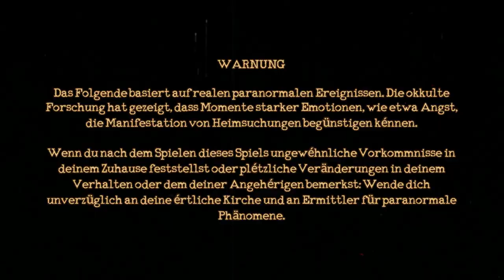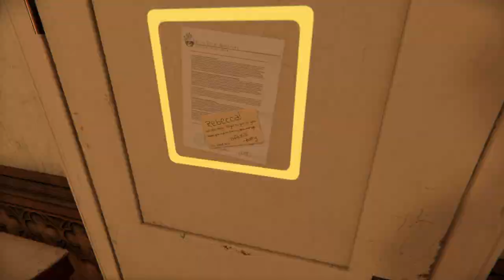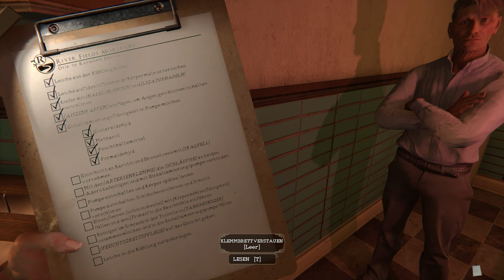The Mortuary Assistant | Ich Sollte Dieses Spiel Nicht Spielen | *Let's Play* Deutsch Ep 1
The Mortuary Assistant ist ein Horrorspiel, wie man es sich wünscht: Gänsehaut, Grusel und Jump scares. In diesem Let's Play bereiten wir den ersten Körper für seine ewige Ruhe vor und dabei geht es ganz schon drunter und drüber.